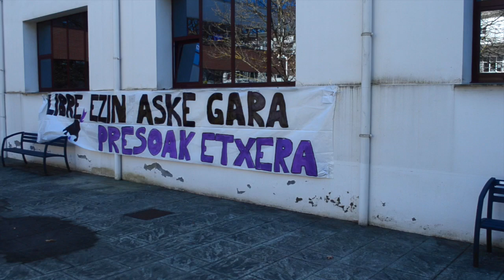Martin Ugalde Kultur Parkeko emakumeek planto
| Martin Ugalde Kultur Parkeko emakumeek bat egin dute martxoaren 8ko greba feministarekin.